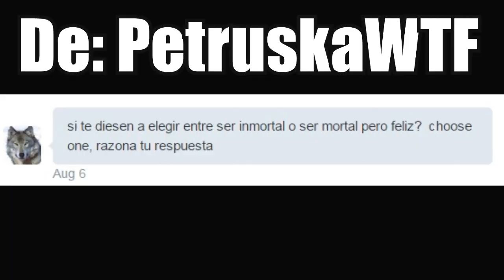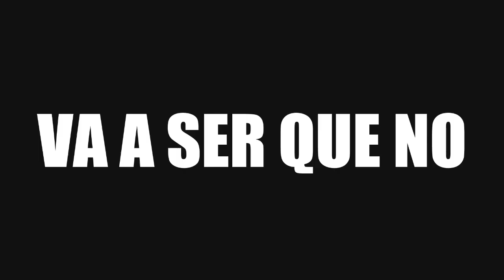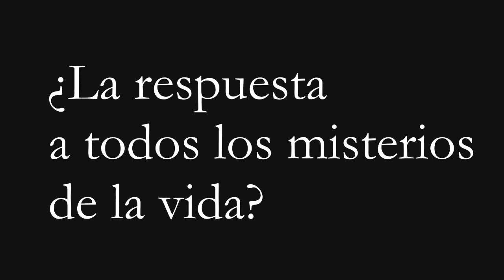Sí. MINECRAFT. OTRA VEZ.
Siento la ausencia de vídeos estos últimos días, pero la semana pasada estuve más fuera de casa que dentro y ahora estoy con fiebre D: Y sí, has esperado más de una semana para ver ESTO. Espero que te guste :)
Seguime en twitch concha tu pare